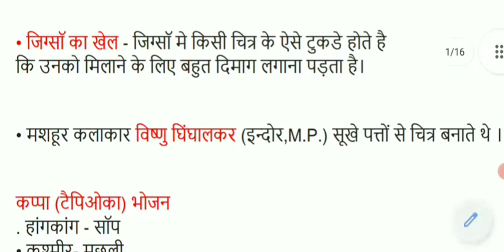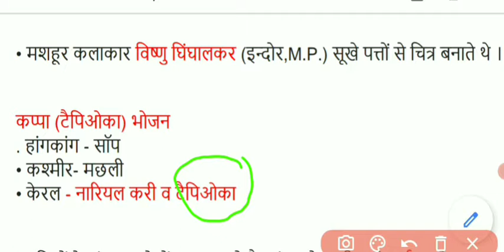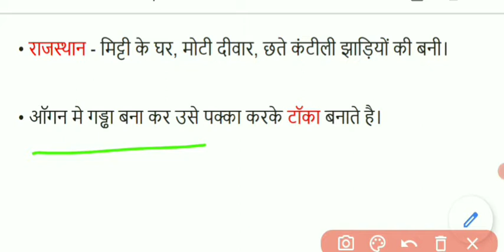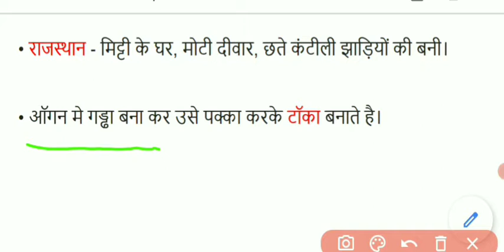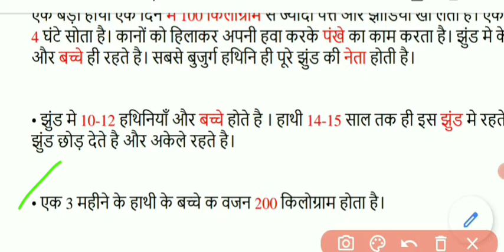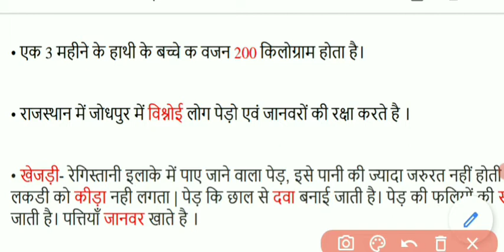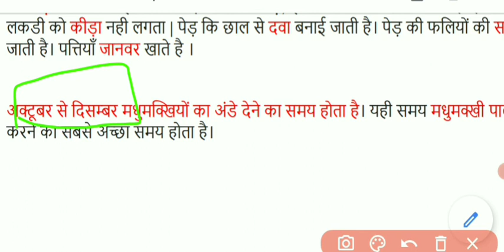EVS || environment studies || EVS for ctet || NCERT || EVS ctet question || ctet evs questions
about this video :- Es video me maine EVS/environment studies ke most important questions ke bare mein information di h.
es video ki help se ap ctet, uptet, stet me EVS ke questions ko hal kar shakonge.
our exam ko pass kar shakonge.

Cover topics :- ctet evs questions